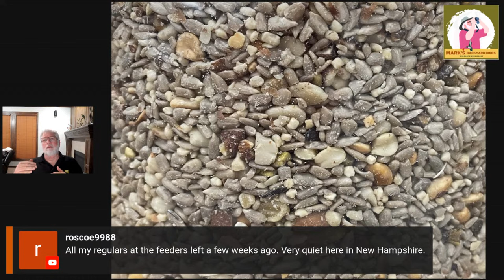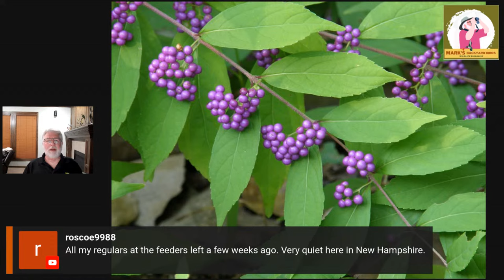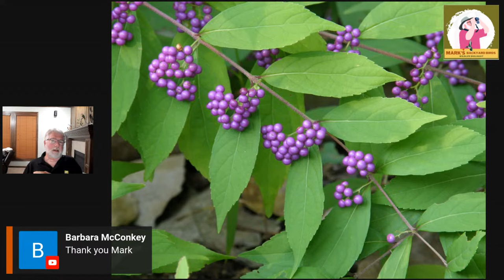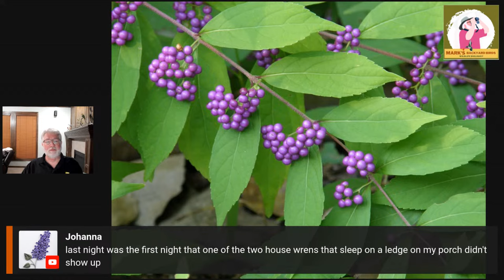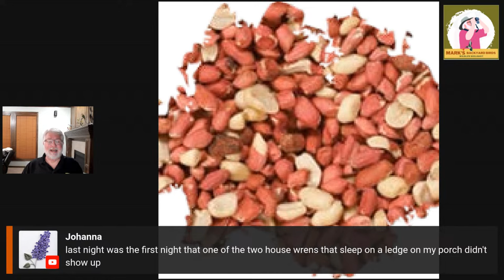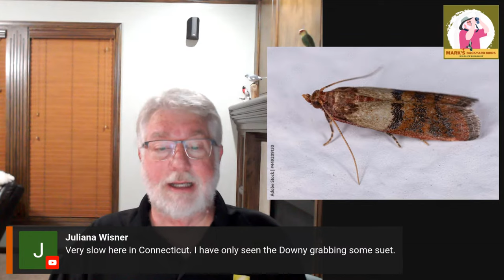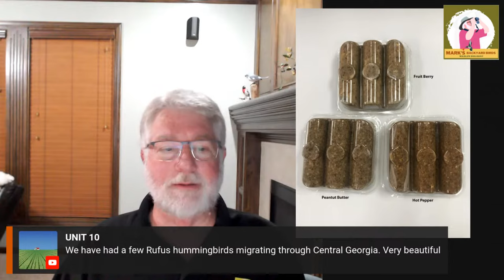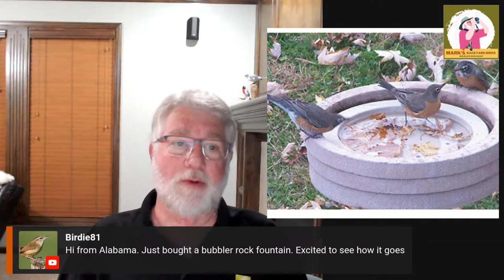Bird Feeding During Fall's Slow Season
The slow period at bird feeders typically starts in September. It can be both disappointing and frustrating for those of us who truly enjoy feeding our birds. How long will it last and what should you do in response to this yearly pattern?

Mark McKellar is a wildlife biologist with over 35 years of bird study experience. He has a degree in Fish and Wildlife Sciences from North Carolina State University and has worked for the Department of the Army, the Wildlife Departments of North Carolina and Missouri. He ran nature centers for many years in Missouri and Pennsylvania before buying the Backyard Bird Center in the Northland area of Kansas City. Mark has led hundreds of bird hikes both locally and abroad. He has taught classes about birds and other wildlife to groups of all ages and brings that knowledge to the customers of his retail business every day.

Unlock the secrets of the birding world with my FREE Bird Watching Journal! Whether you're a seasoned bird watcher or a curious beginner, our journal is the perfect tool to help you track your sightings and deepen your knowledge.

and take the first step on your journey to becoming a true birding expert.

Cover photo a Eurasian Tree Sparrow by Jim Gorski
Mark's No Waste Blend by Mark McKellar
American Beauty Berry by David Dods
Shelled Peanuts by Mark McKellar
Indianmeal Moth from Adobe Stock
Suet Plugs by Mark McKellar
Bird Bath Raft photo courtesy of Goldcrest Distributing
Black Oil Sunflower by Mark McKellar